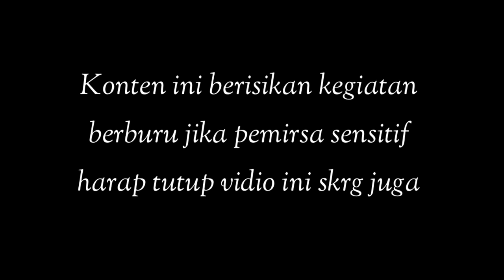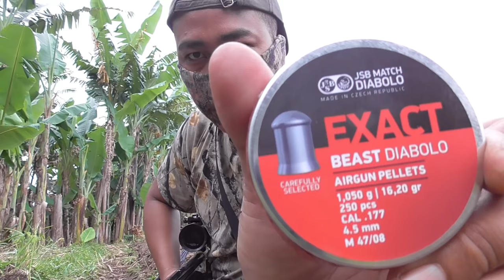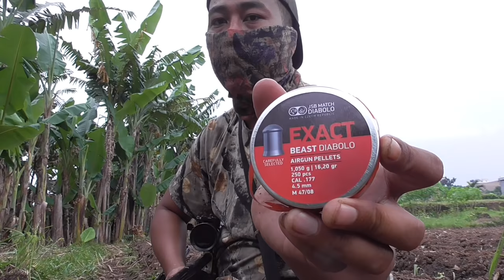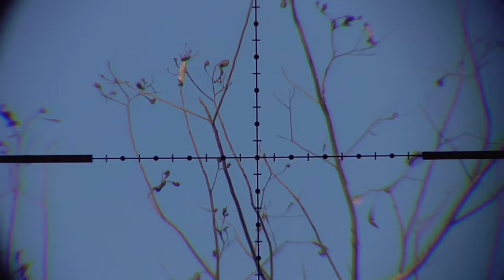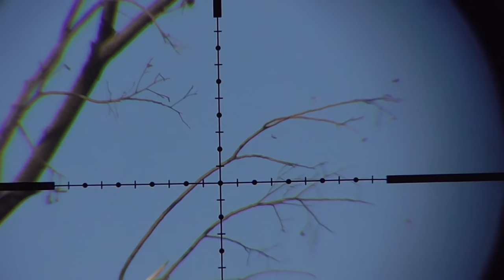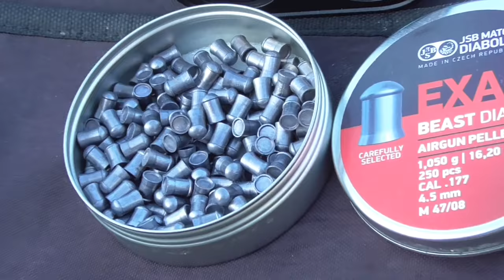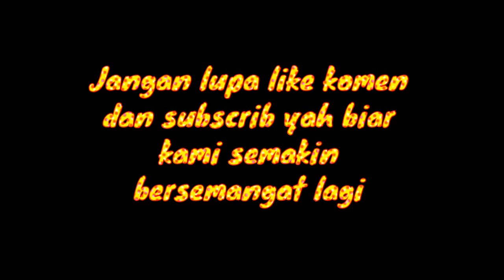APA YANG TERJADI JIKA CALIBER SUPER BERAT UNTUK BERBURU TEKUKUR RUAK RUAK AYAM2MAN DAN TRINIL